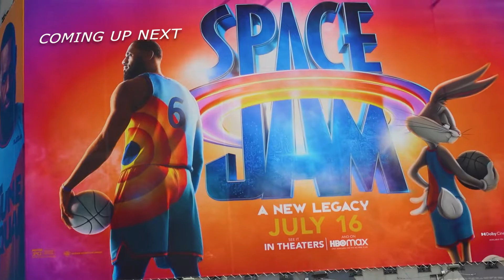(5v5) Playing Through Injury & We Still Dominated..Summer Work Paying Off🔥💯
Thank you guys for tuning in as always I just wanted to drop a quick 5v5 vid for guys since im really focusing on these off season videos. I hope you all enjoyed see y'all on the next one.